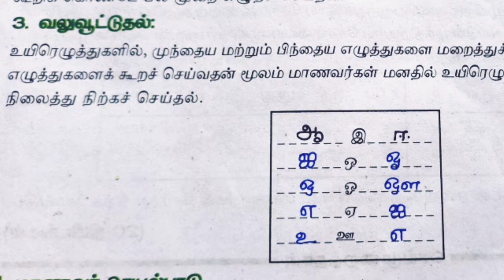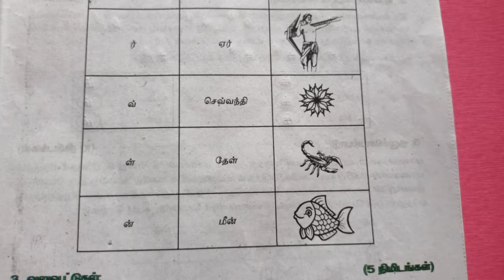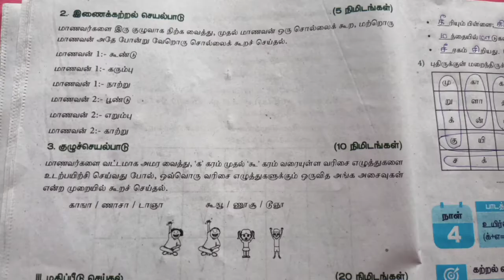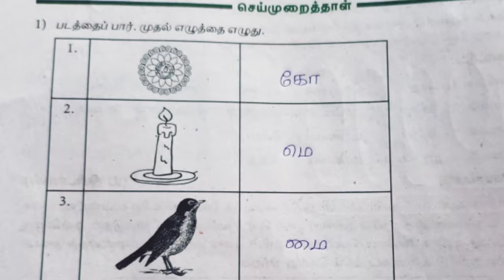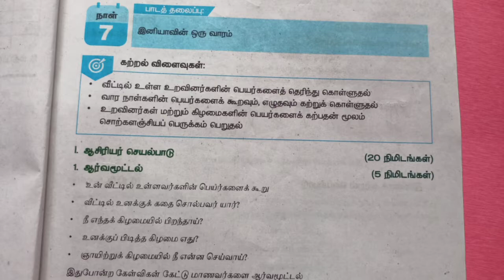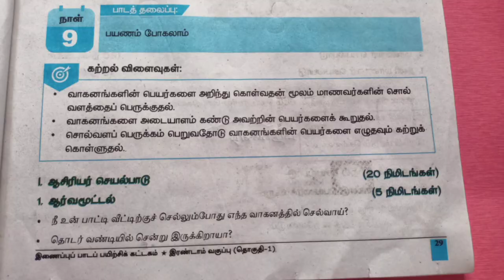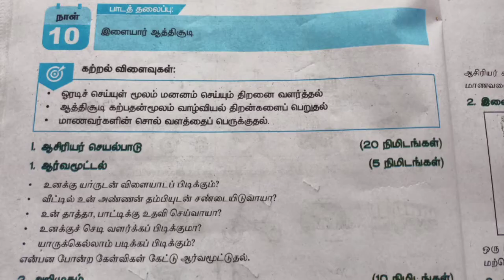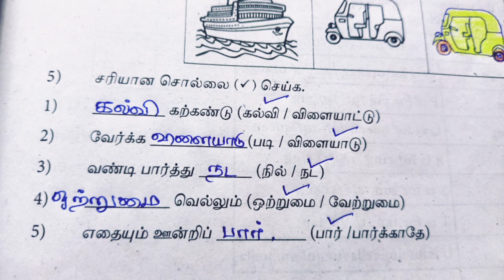Bridge Course| 2ம் வகுப்பு தமிழ் இணைப்புப் பாட பயிற்சி |நாள்-1 to 10 | 2nd Std Tamil bridge course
2nd std work book & bridgecourse Answers

3 ம் வகுப்பு பயிற்சித்தாள் & இணைப்புப் பாடப் பயிற்சி விடைகள் Playlist link

5 ம் வகுப்பு பயிற்சித்தாள் விடைகள் Playlist link

4th Std Worksheet with Answers Link